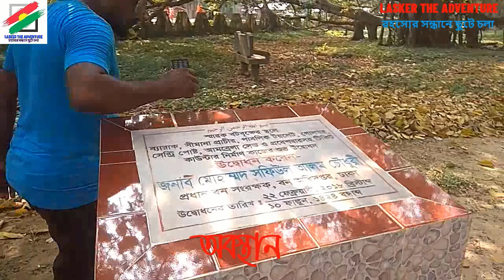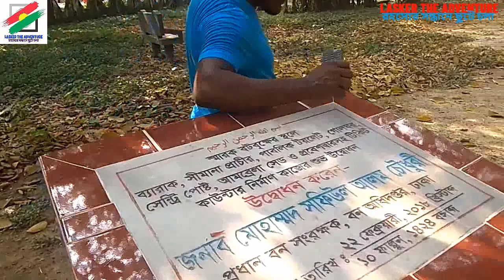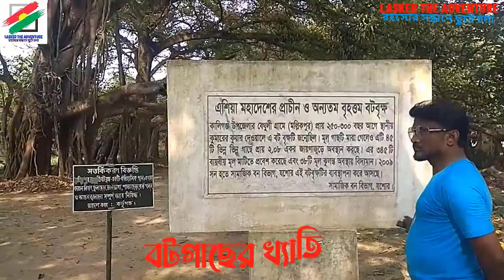Largest Banyan tree in Asia. এশিয়ার বৃহত্তম বটগাছ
Jhenaidah district has one of the oldest and largest banyan tree in Asia.The 250 to 300 years old  banyan tree coves an area of 2 acres. ঝিনাইদহ জেলার কালীগঞ্জ উপজেলার বেথুলী গ্রামে মল্লিকপুরে ৪৫টি বিভিন্ন আকারের বটগাছের প্রায় ১১ একর জায়গা জুড়ে ছড়িয়ে রয়েছে ঐতিহাসিক এক বটগাছের অস্তিত্ব। ১৯৮৪ সালে এশিয়া মহাদেশের বৃহত্তম বটগাছের খ্যাতি পায় বিবিসির জরীপে।